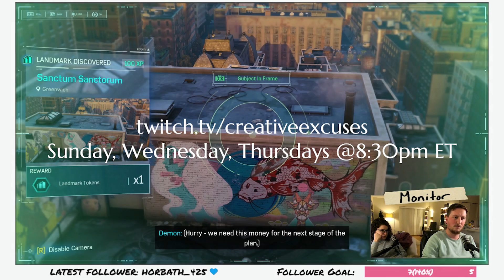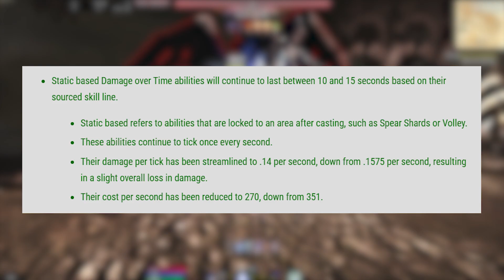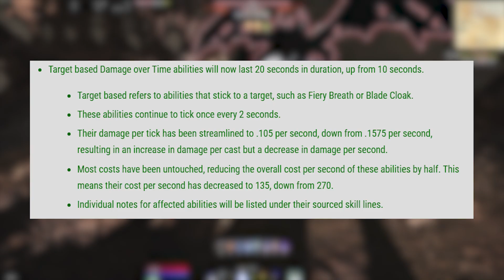Solo Bow Stamina Sorcerer for Vateshran Hollows and Normal DLC Dungeons | ESO Firesong DLC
This is my solo Bow Oakensoul Stamina Sorcerer with its most up to date builds! It is my second best build for score pushing Veteran Vateshran Hollows, and it is one of my best overland solo builds. It is super fun, super easy to use, and has a look to it. Check out the video to see how I used some of the build to solve some problems I had while pushing for 300k score in Veteran Vateshran Hollows, which I finally achieved just a few days ago!

-- Watch Shelby and I play games (ESO, Super Mario 3D All Stars, the Halo series, Skyrim, and more) live!

We stream Wednesday, Thursday, and Sunday nights at 8:30pm Eastern Time!

Follow along on our vlogging channel too as we make creative excuses in our everyday lives!

Shelby's Insta: @dearheartfilms
Jacob's Insta: @jacobthehunterr